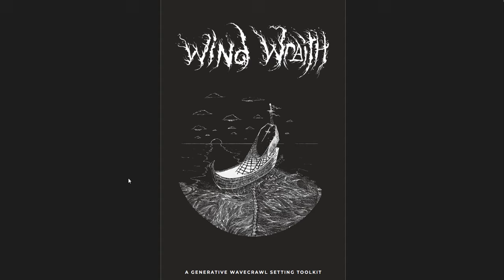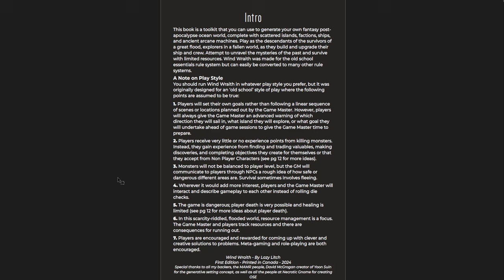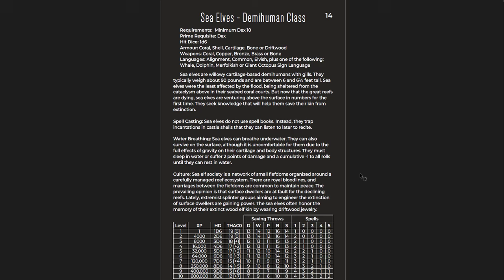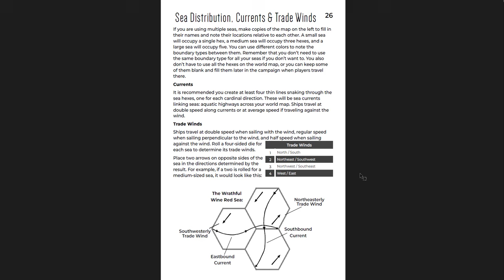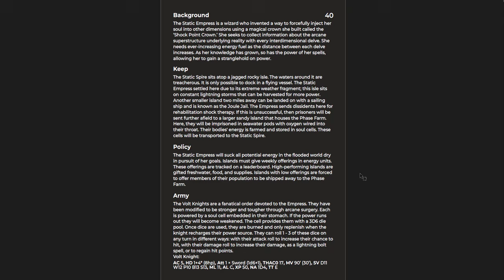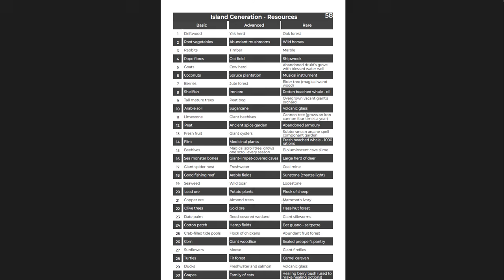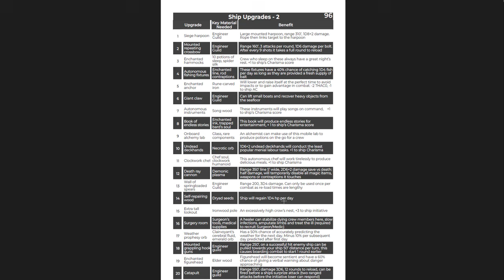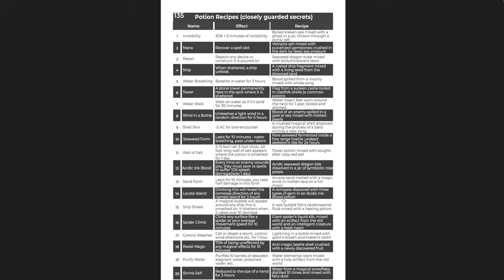Wind Wraith - An Atmospheric and Extremely Useful Toolbox for Your Wavecrawling OSR DnD Campaign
In which I cover the newly released Wind Wraith, by Lazy Litch. It's an OSE generative toolbox for a seafaring campaign setting, and it's jam-packed with goodness. Heartily reccomend!

Music from one great game (CT).